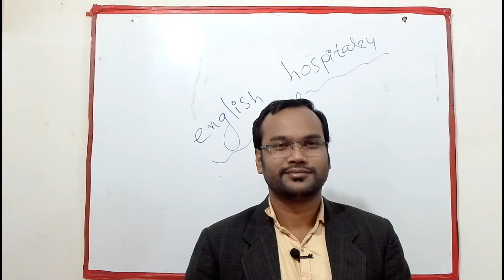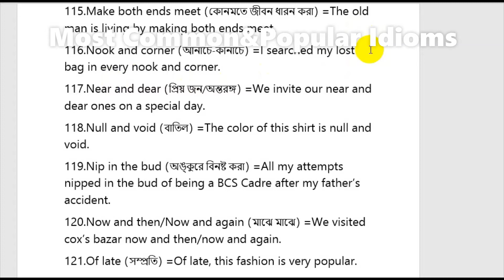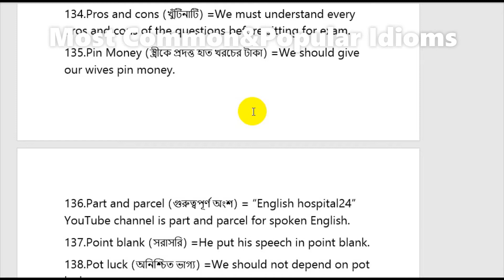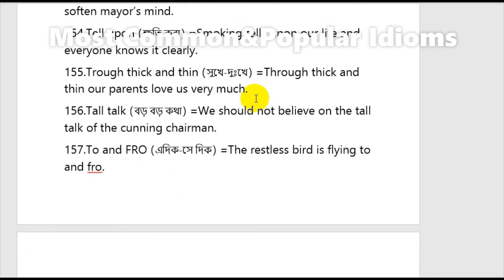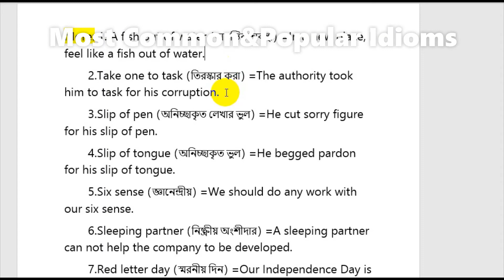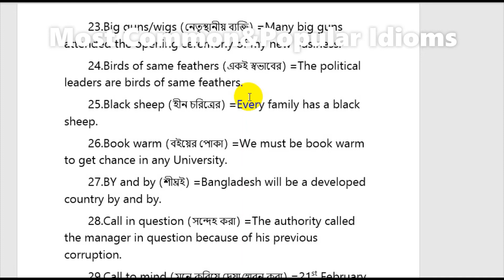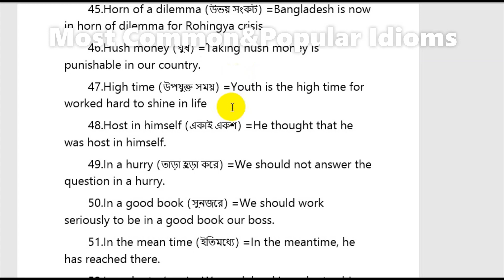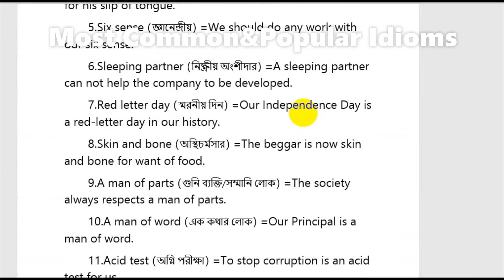How to Use Idioms in English Sentences|Spoken English||Vital for Admission&School Teachers Job Exam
Prepared By:
MD.Mizanur Rahman.
B.A.(Honours), M.A. in English Literature.
 B.ed,M.ed.